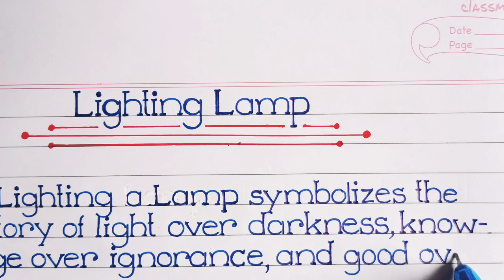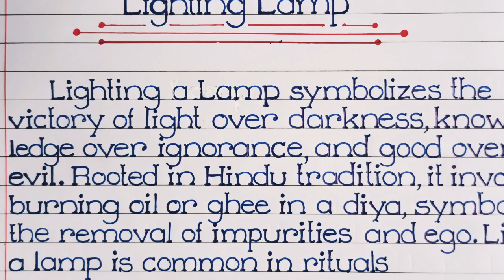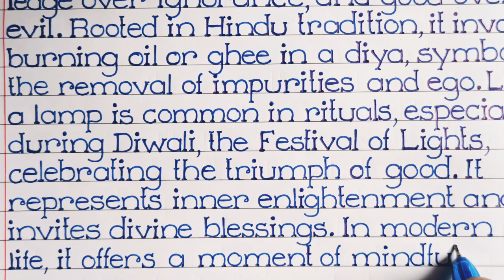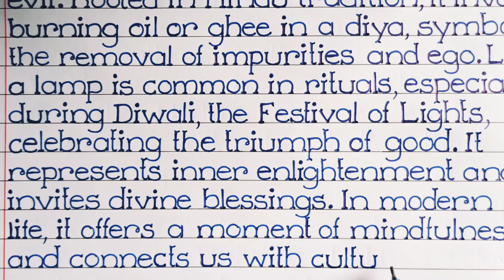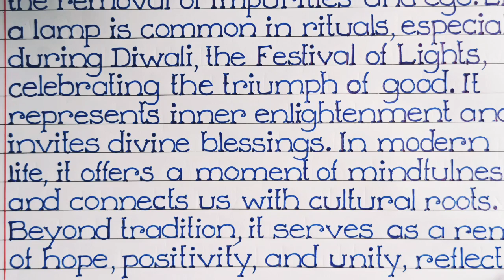Essay on Lighting Lamp in 100 Words | दीपक जलाने पर निबंध सरल शब्दों में